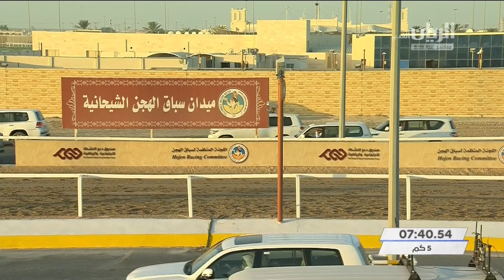الشوط ٣.. سباق الجذاع (أشواط عامة) المحلي الثالث ١٠-١٠-٢٠٢٠